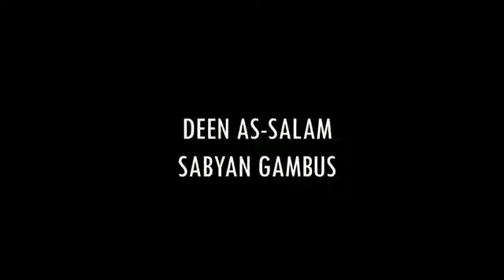Cover Lagu NGAWUR!!! Diatas Gunung -DEEN ASALAM -SAYUR KOL- SEMUA TENTANG KITA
Deskripsi

Cover Lagu NGAWUR!!! Diatas Gunung -DEEN ASALAM SabyanGambus -SAYUR KOL#Punxgoaran- TENTANG KITA Peterpan/Noah cover ngawur sukur genjreng karo sukur njeplak tapi insyaallah menghibur semuanya ya amin